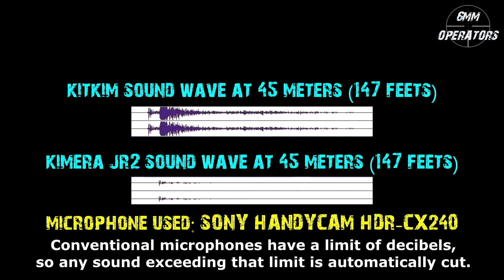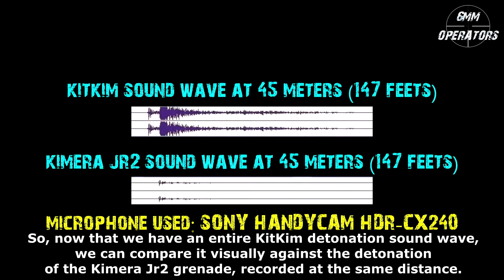REVIEW #7: KIT-KIM Grenade Accessory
English: KIT-KIM is a grenade accessory fully compatible with the "Kimera Jr2 ®" airsoft grenade, capable of upgrading many points:
-Much louder sound detonation
-No more moving parts
-Fully constructed in ABS plastic
-Safer for every player
-Safer for the environment since there's no powder or ignition
-Reliable detonation system
-Less maintenance
-Quick recharge
-Doesn't jump away in the detonation, so it's much easier to implement the explosion radius rules of the game

Español: KIT-KIM es un accesorio completamente compatible con la granada de airsoft "Kimera Jr2 ®", capaz de mejorar muchos puntos:
-Sonido de detonación mucho mas fuerte
-No más piezas móviles
-Completamente construida en plástico ABS
-Mas segura para todo jugador
-Mas segura para el entorno ya que no funciona con pólvora ni ignición
-Sistema de detonación mas fiable
-Menos mantenimiento
-Recarga rápida
-No salta al ser detonada, así que es mucho mas sencillo implementar las reglas de radio de explosión del juego

"KITKIM" is an independent accessory compatible with the "KIMERA JR2®" AIRSOFT GRENADE.
"KIMERA JR2®" IS A REGISTERED TRADEMARK PROPERTY OF "KIMERA ™", and is used for description purposes only.

Soundtrack from the "Youtube free audiolibrary" & "Machinima Sound Legacy Tracks":

1- "Hero Theme (Sting)" by "MK2"

3- "The Land Of The Wizard" by "Per Kiilstofte"

7- "Rabid" by "Ethan Meixsell"